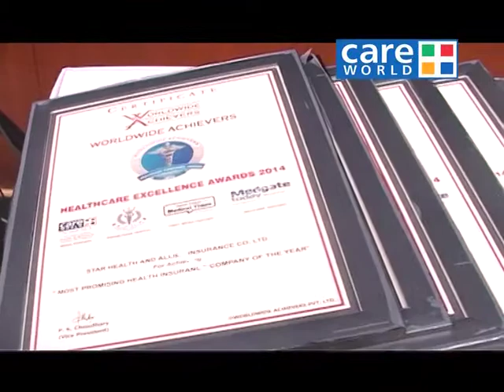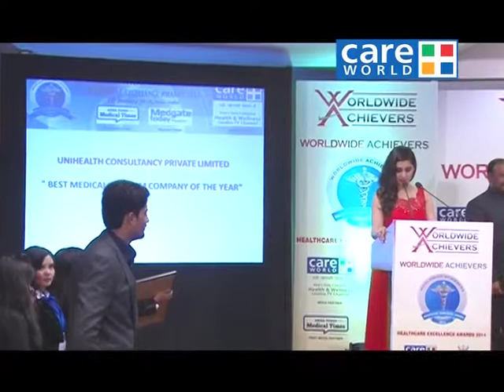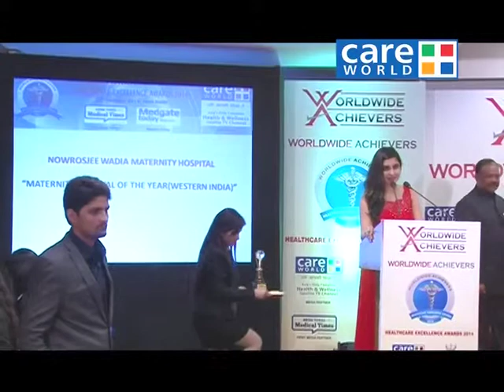Worldwide Achievers Healthcare Excellence Award 2014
Care world is Asia's only satellite Health Care TV Channel. Over the years India has seen a boom in the Health industry by inducting best of the experts with the technology. This needs a continuous flow of information and motivation for the health conscious masses. Hence Care world has emerged as need of the hour.

Care world introduces you to the best of medical professionals with their expertise, finest of therapies and medicines, home invented self care and beauty tips, essential body and mind training sessions, guide to healthy eating and course food for the soul.